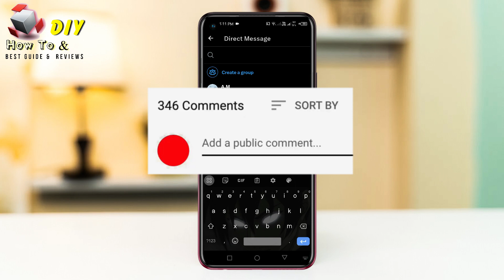How To Search For DM's On Twitter | Search Twitter Direct Messages | Do It Yourself.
Welcome to the official "Howto & DiY" Channel on Youtube.

Searching through your Twitter Direct Messages (DMs) can be a time-saving and efficient way to find specific conversations and important information. Here's a brief guide on how to search Twitter Direct Messages:

Access Your DMs: Log in to your Twitter account and click on the envelope icon located at the top right corner to access your Direct Messages.

Use the Search Bar: Once in your DMs, you'll notice a search bar at the top of the page. Simply enter keywords, usernames, or phrases related to the conversation you're looking for.

Filter Options: Twitter provides additional filter options to refine your search. You can filter results by date, media shared, and even by specific individuals.

Review Search Results: The search results will display conversations, messages, and media that match your search criteria. Click on the relevant result to view the complete conversation.

Stay Organized: To make future searches easier, maintain organized conversations by using relevant hashtags, labels, or categorizing your DMs.

Privacy Considerations: Remember that Twitter DMs are private conversations, and your search results are visible only to you. Respect privacy and confidentiality while using this feature.

Third-Party Tools: Some third-party applications and extensions may offer enhanced search functionality for Twitter DMs. However, exercise caution and ensure the security of your account information when using such tools.

By mastering the art of searching Twitter Direct Messages, you can quickly locate past conversations, retrieve important details, and effectively manage your communication within the platform.
If you like it then don't forget to "Thumbs Up"